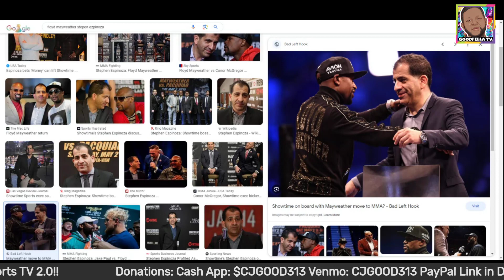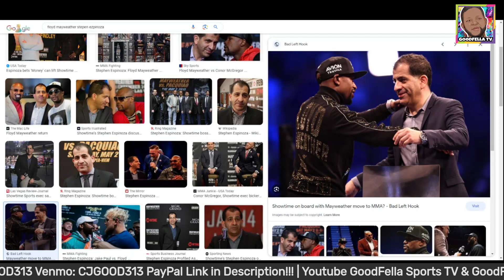Biggest Reason Showtime Getting Rid of Boxing!!!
$CjGood313

CJGOOD313